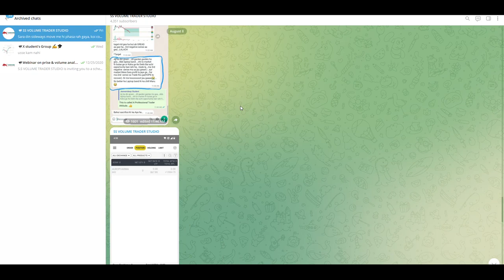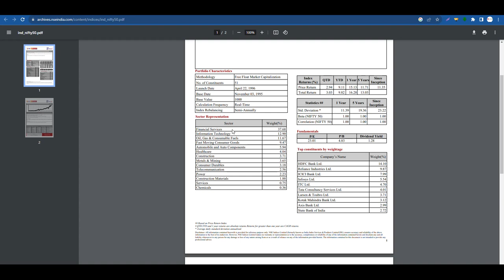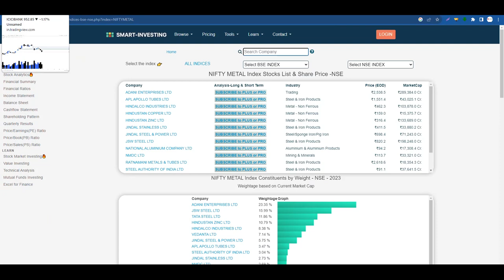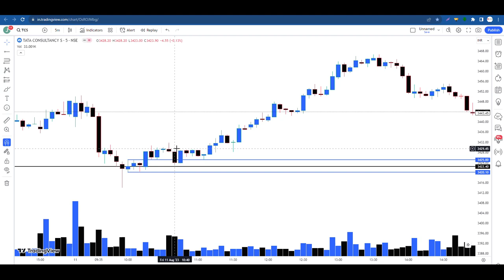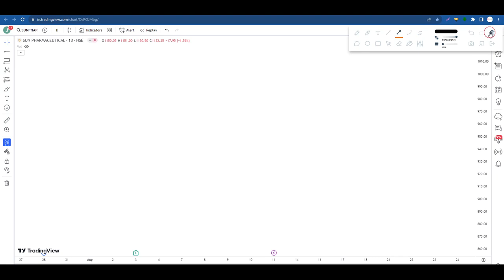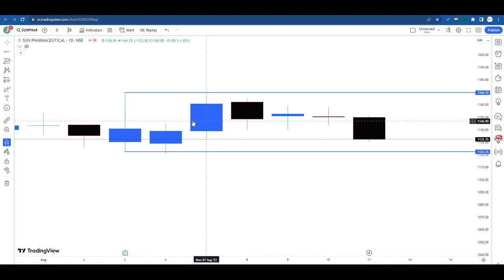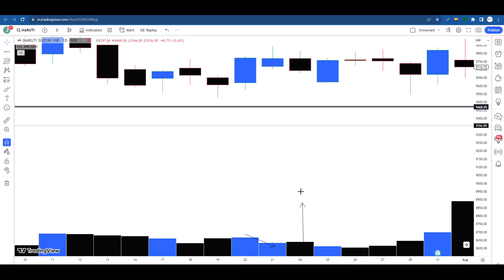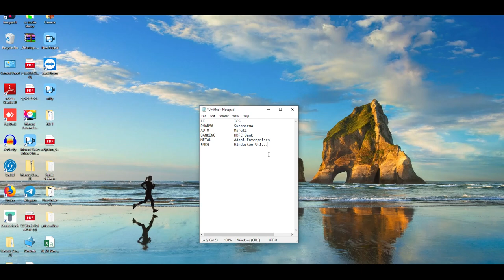Best Share For Intraday Trading | Rs.5000 Daily | Intraday trading strategies | Intraday Stocks